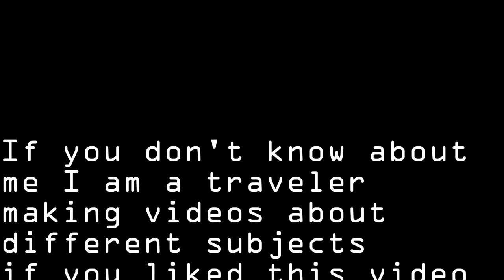Being "charitable" at 368 in New York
I went to 368 to drop off a toy during a pop up store organised by Samsung, 368 and Casey Neistat to raise money for Boys and Girls Club of America.

If you don't know about
me I am a traveler
making videos about
different subjects
if you liked this video
make sure to give it a
thumbs up and check my
other stuff if you like

Video by Antoine
Landrieu aka Bobby
Productions with I Wanna

watching see ya